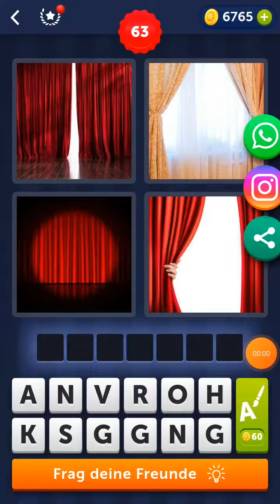4 Bilder 1 Wort - Lösung Level 63,64